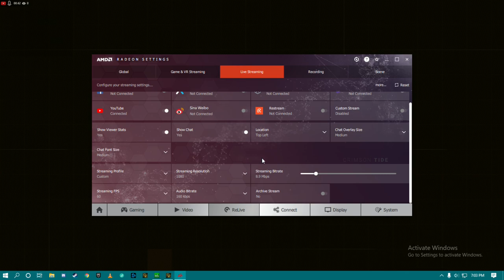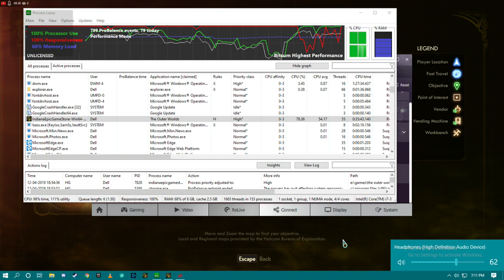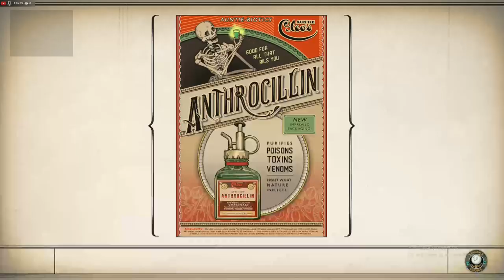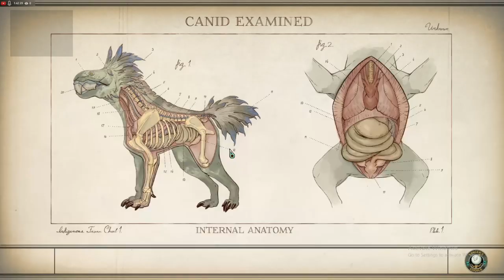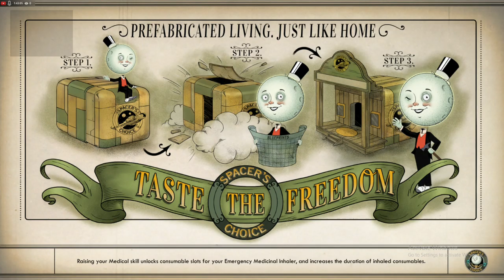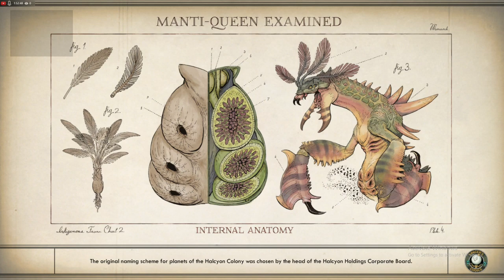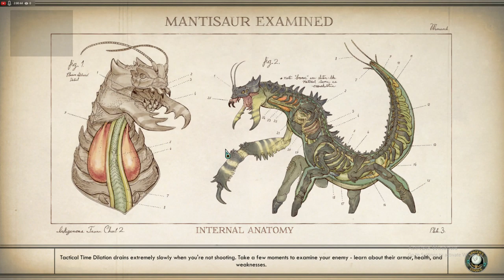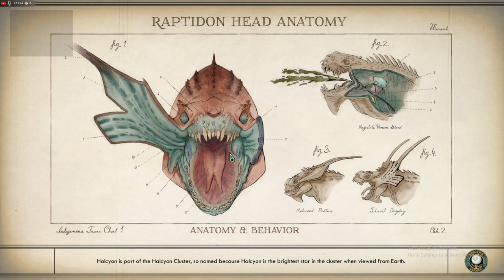NEVER GIVE UP! NEVER SURRENDER! .THEOUTERWORLDS LIVE PLAYTHROUGH .HENRY GILLETTE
The Outer Worlds is an action role-playing game developed by Obsidian Entertainment and published by Private Division. The game was released for PlayStation 4, Xbox One, and Microsoft Windows on October 25, 2019

GAMEPLAY:

The Outer Worlds is an action role-playing video game featuring a first-person perspective. In the early stages of the game, the player can create their own character and unlock a ship, which acts as the game's central hub space. Though the player cannot control their ship directly, it serves as a fast travel point to access different areas in the game and acts as the player's persistent inventory space.[1] The player can encounter and recruit non-player characters as companions who have their own personal missions and stories. When accompanying the player, the companions act as an aid in combat. Each companion has its own individual skills and special attacks, and it can also develop its own skill specialization. When exploring, the player can bring up to two companions alongside them, while the rest stay on the ship. The player can make numerous dialogue decisions, which can influence the game's branching story. They can also respond to NPCs in various ways, such as acting heroically, maniacally, or moronically.[2]

During combat situations, the player can use various weapon types such as melee and firearms, which have three ammo types: light, heavy and energy. These weapons can be customized to add elemental damage.[3] The player can use stealth or social skills (persuasion) to avoid combat altogether. As the player progresses, they gain experience points, which the player and their companions can use to level up and unlock new skills. The player can develop their technical skills, which are further divided into three categories: Science, Medical, and Engineering. For instance, the player can use a shrink ray to shrink down an enemy. The player is able to invest points into these skills, which will unlock new perks that enhance combat efficiency. The player can also enter a "Tactical Time Dilation" state, which slows down time and reveals opponents' health statistics, which grants the player tactical advantages. As the player leads their companions, they improve their companions' combat strength and resilience.[2] The player can also gain a "flaw" that occurs when the player fails repeatedly in certain gameplay segments. Flaws impede the player in some way, but also give additional perks and advantages.

PLOT:

The game is set in an alternate future that diverged in 1901, when U.S. President William McKinley is not assassinated by Leon Czolgosz at the Pan-American Exposition. As a result, Theodore Roosevelt never succeeded him, allowing large business trusts to dominate society well into the future, where megacorporations have begun colonizing and terraforming alien planets, to varying results.[5] Originally bound for the furthest reaches of the galaxy, a colony ship's faster-than-light travel goes astray, leaving it abandoned at the edge of colony space. The player character is awakened by a mad scientist named Phineas Welles from cryosleep only to find that most of the passengers are still in hibernation, and begins a journey to the nearby colony of Emerald Vale. The game features several factions and a branching story that reacts to the player's choices.

Give me you response on what you want to see more live streams like this, or edited short videos, and also what games do you want me to try out if you want to see walkthroughs/playthroughs live or recorded. Cheers!!!

I7 3770

8GB RAM

830W PSU

1TB HDD